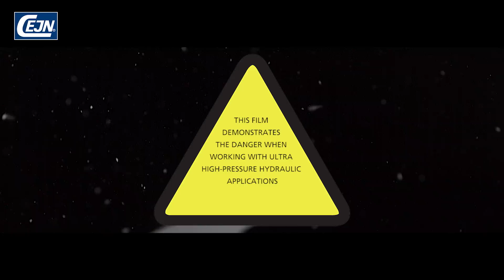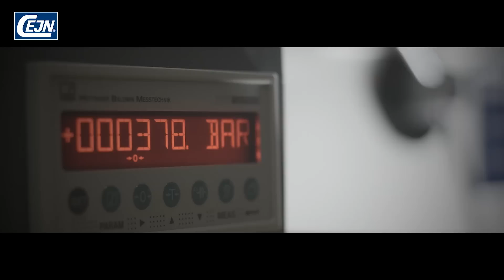CEJN - The danger when working with ultra high-pressure hydraulic applications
Watch this if you use unreliable or outdated products in your ultra high-pressure hydraulic application, it demonstrates the forces at play. First we simulate a burst coupling. A burst coupling is high risk when mixing, for example CEJN couplings with copies. Even if they seem to fit this does not mean they’re working optimally and safely.

The second simulation is of an ultra high-pressure hose failure, this particular hose burst at 2140bar (31038 PSI). What is does to a work glove filled with grease clearly demonstrates the consequences it can have on the victim’s body.

As a world leader in ultra high-pressure hydraulics, we know never to compromise on safety!